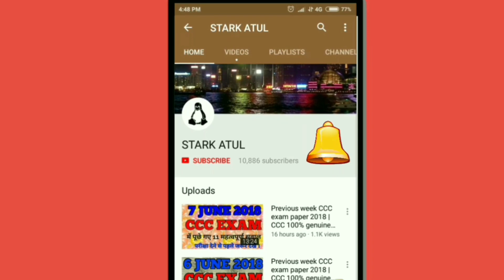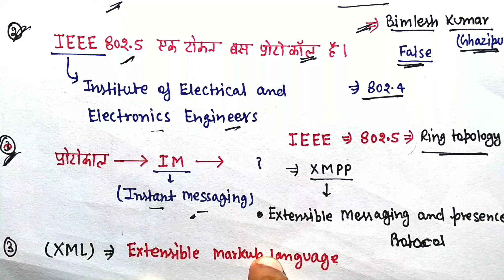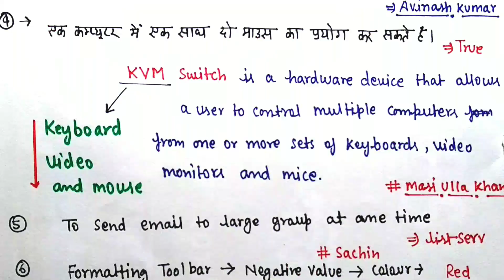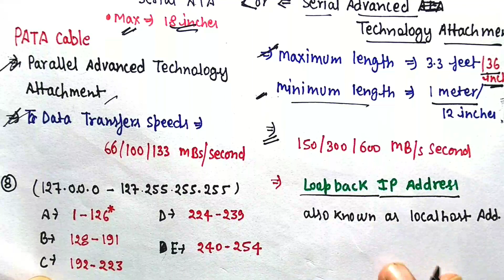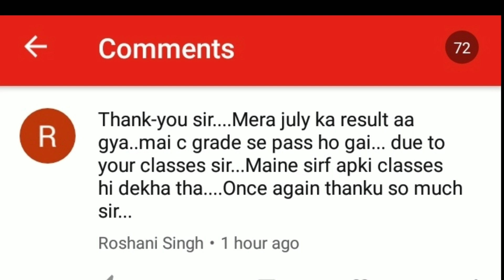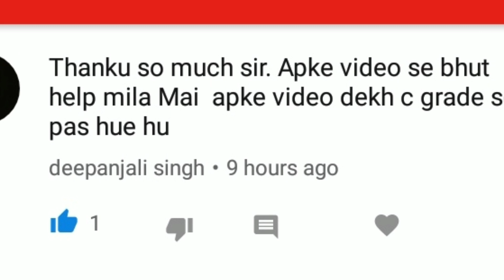Previous CCC exam paper| 2018 | 4 August 2018 | CCC 100% genuine |Hindi | English |by STARK ATUL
UNACADEMY video link -
1-

Previous CCC exam paper| 2018 | 6 August 2018 CCC 100% genuine |Hindi | English |by STARK ATUL

Previous week ccc exam paper 2018 |CCC 100% genuine question paper|Hindi | English |by STAK ATUL| August| 6/08/2018

दोस्तो इस exam मे 13 सवाल पूछा गया था । जितना याद था दोस्तों को सब सवाल इस video में है।
आप exam देने से पहले जरुर देखे क्योंकि अधिकतर question बार- बार पूछा जाता है।

previous month ccc exam paper 2018 | 13 important Questions  | latest notes | latest upcl notes | january, February, March, April, June, July, August, september, October, November, December
By STARK ATUL
Starkatul